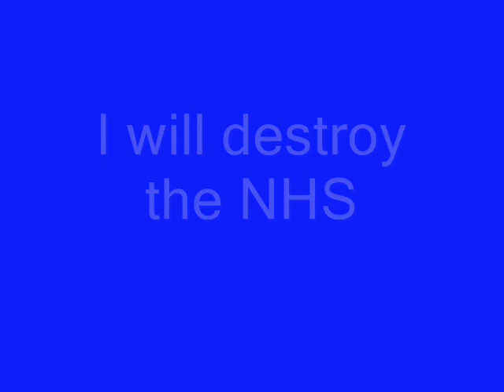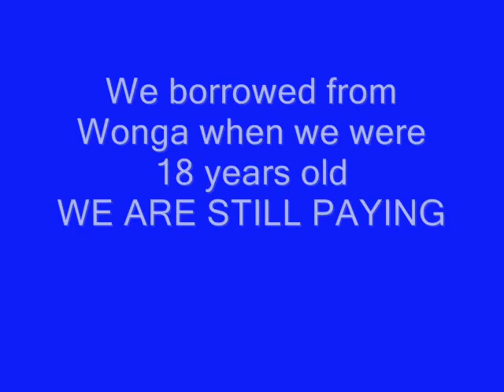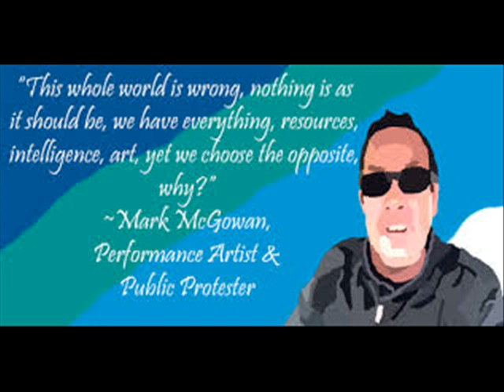I AM DRACULA DAVID CAMERON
David Cameron is DRACULA